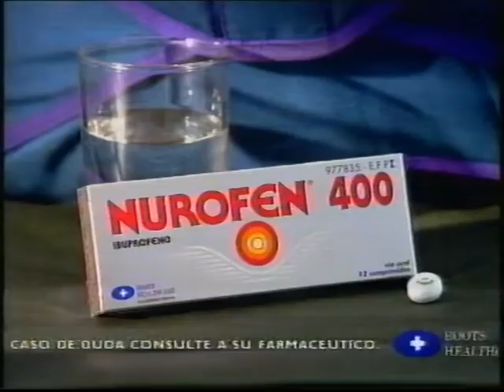Publicidad Anuncios 1995 Antena 3 - Incluye JUNIO en El Corte Inglés.